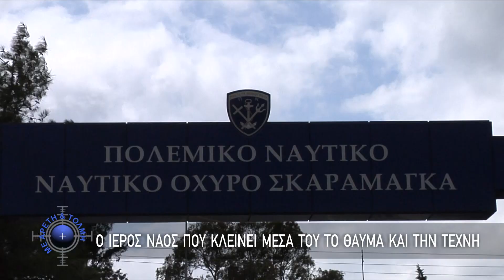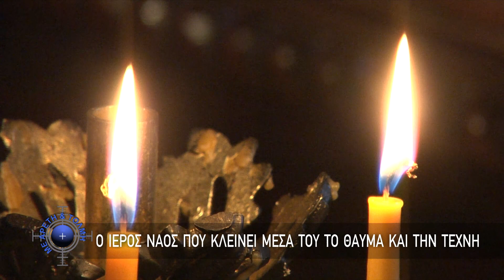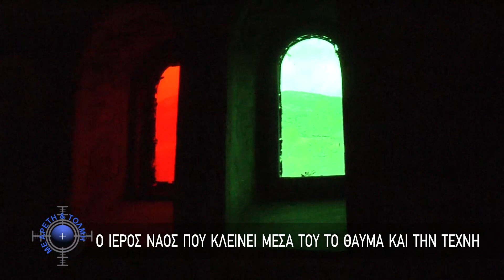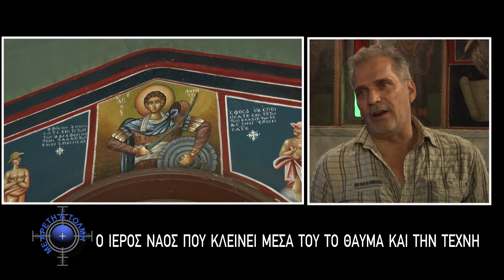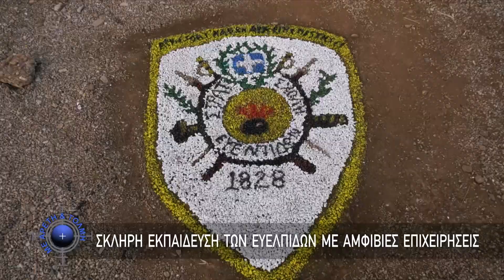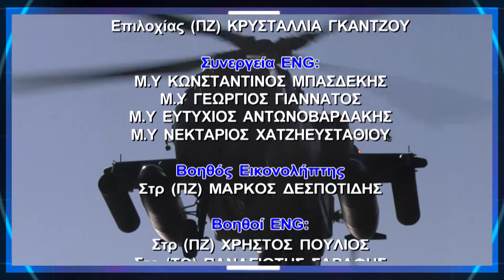Με Αρετή και Τόλμη (27/11/2022)